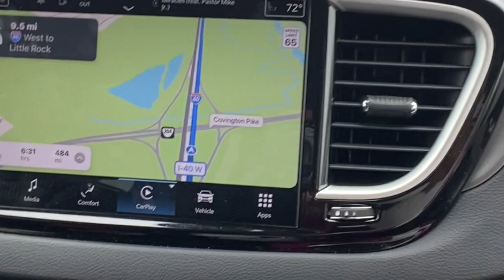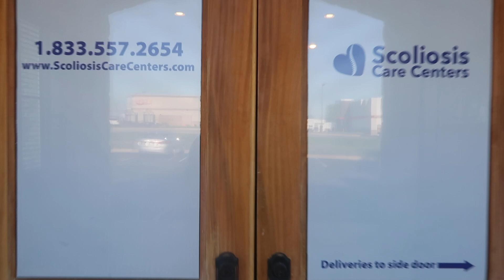Discovering What Really Matters In Relationships | Why We've Been Missing From YouTube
Ride with us as we make this long road trip to seek specialized medical care for our daughter. These are the times when having a solid relationship with your husband or wife matters most! Thank you in advance to everyone who helps or shares this video!

Want to help support the movement?
2. Share our content with anyone who is interested in wanting a long lasting relationship
3.Check our our Amazon Store Front for all your Amazon purchases! Save it as a bookmark, it makes it easier!😉 👇🏾👇🏾👇🏾👇🏾👇🏾👇🏾👇🏾👇🏾👇🏾👇🏾👇🏾👇🏾👇🏾👇🏾

If you have topics or questions you would like our advice or perspective on drop us a comment with nextshow and the topic you wish to discuss. (Disclaimer we are not certified relationship counselors, we are speaking on what we personally have learned in our over 18yrs in relationship with each other. We feel experience is always one of the best teachers;-)

 Be blessed!
~J&O

All background Music produced by J AKA Idiom Sounds